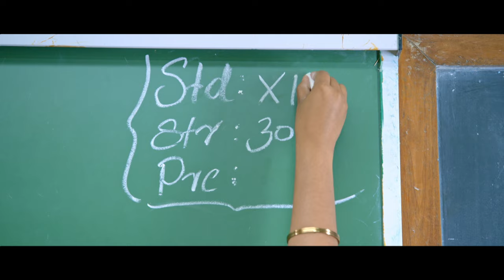Edho Onnu Video Song | Oru Aadar Love Tamil | Omar Lulu | Shaan Rahman | Priya Varrier | Roshan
Dive into the melody of emerging love with 'Edho Onnu' from OruAdaarLove, directed by Omar Lulu and starring PriyaVarrier, Noorin Shereef and Roshan Abdul Rahoof. This high school romance anthem is a must-listen.